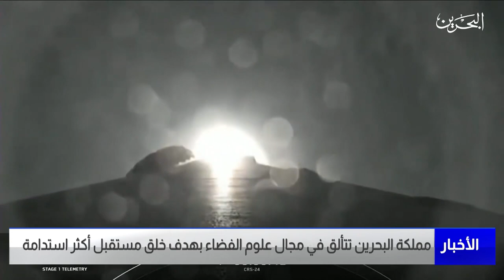البحرين مركز الأخبار : مملكة البحرين تتألق في مجال علوم الفضاء بهدف خلق مستقبل أكثر استدامة